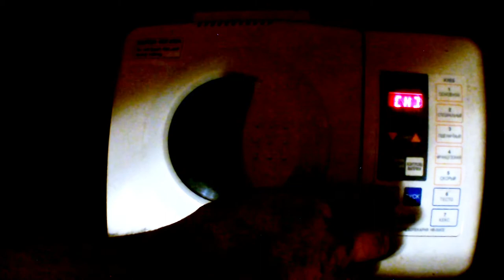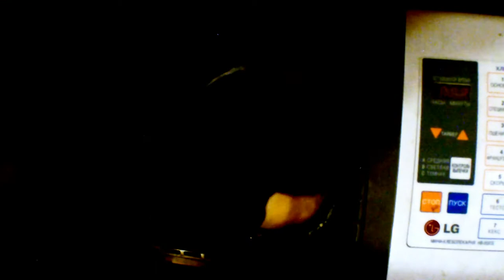Куриный бульон с лапшой | Chicken noodle stock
Готовлю куриную лапшу из петушка.
Лапша получилась отличная, наваристая, сытная.
Готовится очень просто.
Главный ингредиент, это петушок. Благо, что есть своё хозяйство, в котором выращиваю пернатых и кроликов.